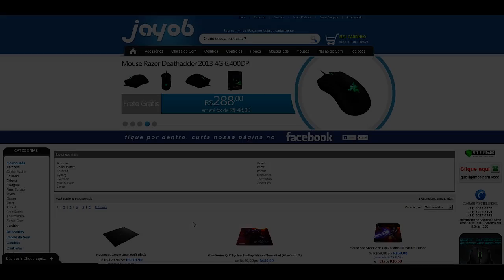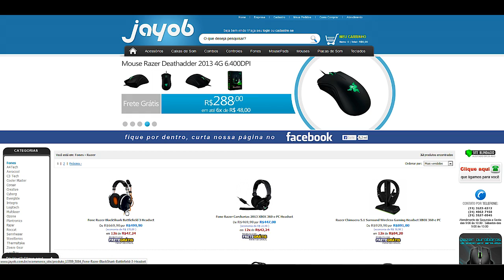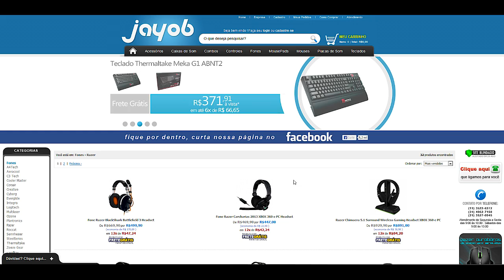Novidade - Feel Like a Player em Parceria Com a Jayob Informática & Gamer! ᴴᴰ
Xxx IMPORTANTE QUE LEIA A DESCRIÇÃO xxX
Jayob  - Encontre aqui os melhores equipamentos Gamers pelos melhores preços!

CentralKeys, aqui tem o jogo que você quer, pelo melhor preço! ;D

Obrigado por assistir, caso tenha gostado não se esqueça de avaliar o video, esteja livre para deixar o seu comentario, e se não é inscrito no canal, inscreva-se para receber atualizações de novos videos, um forte abraço e obrigado pela sua atenção!

Meu Nick no PB: Ramur

Meu Nick na Origin: RamurGamer

ID do Raidcall do Canal: 4831890
ID do Raidcall dos PoneisMalditos:  4961127

Musica da Intro: "One Click Headshot"
Musica do Final: "Daft Punk - Robot Rock (The Frim Remix)"